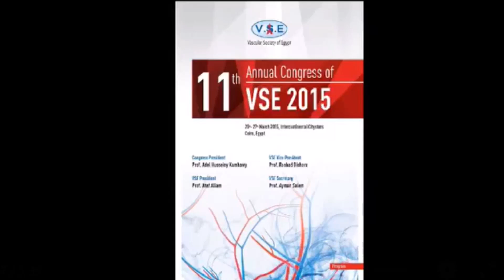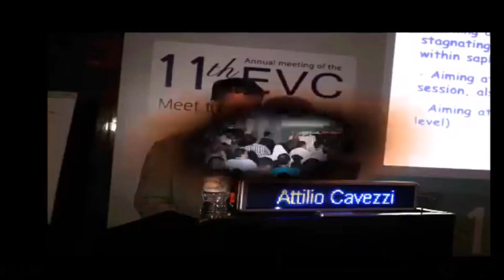Vascular online training history of Egyptian vascular club , great memories ,great friends God bless